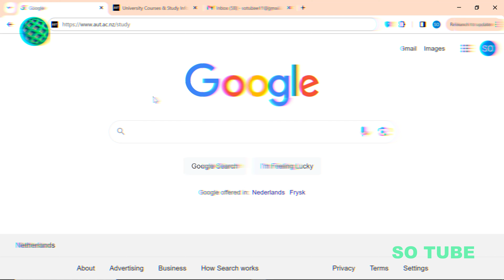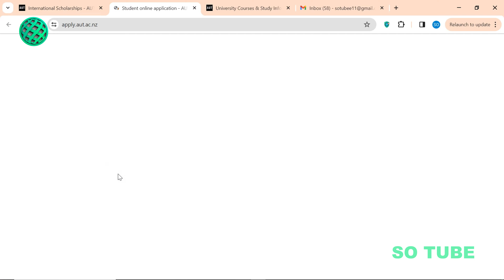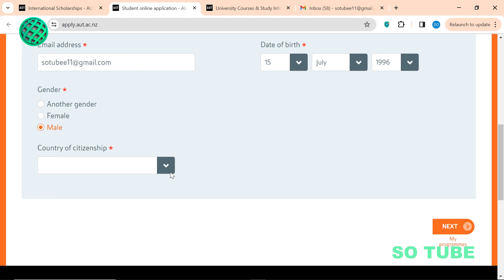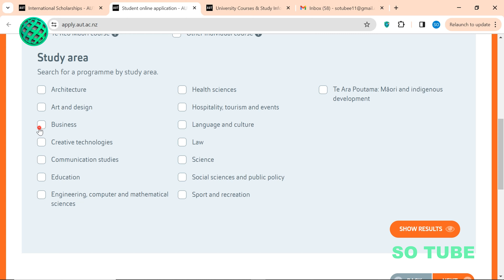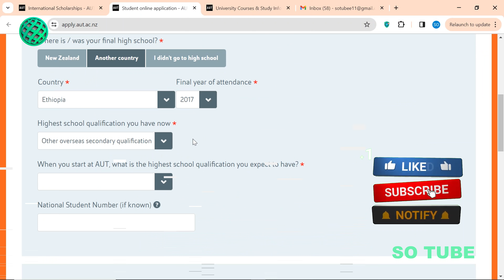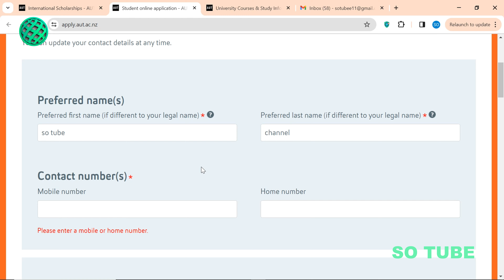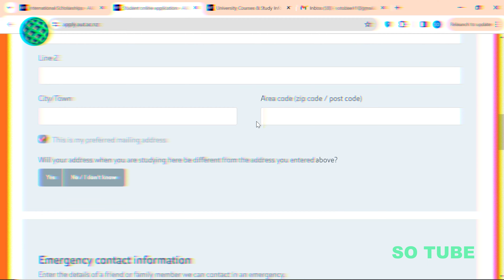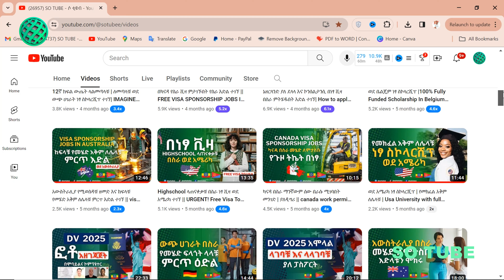ሙሉ ወጪ ተሸፍኖላቹ ወደ ኒውዝላንድ | ነፃ የትምህርት እድል | ethiopia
📌 ሙሉ ወጪ ተሸፍኖላቹ ወደ ኒውዝላንድ | ነፃ የትምህርት እድል | NEW ZEALAND FULLY FUNDED SCHOLARSHIPS